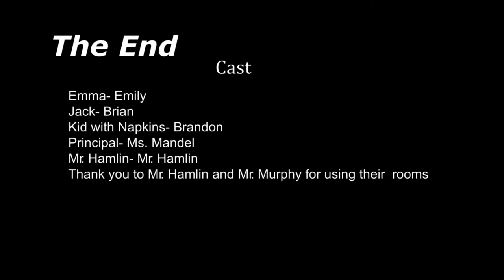Troublemakers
A film short by Emily, Brian, and Kayla